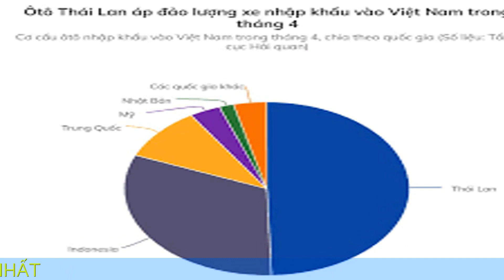Lượng ôtô nhập khẩu vào Việt Nam sụt giảm